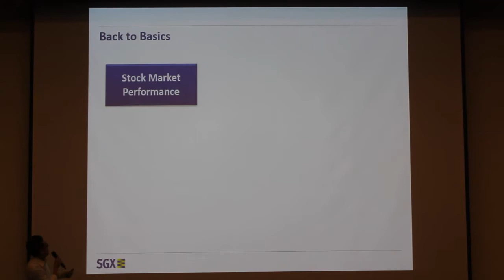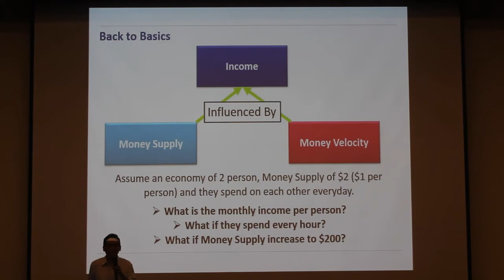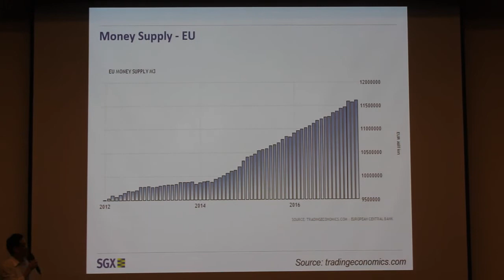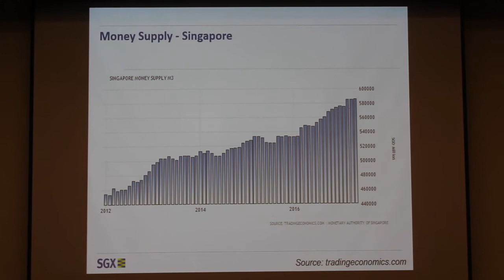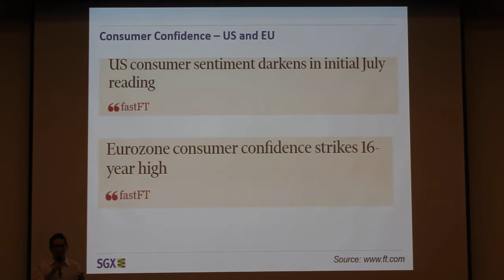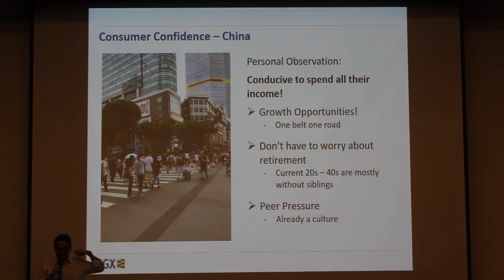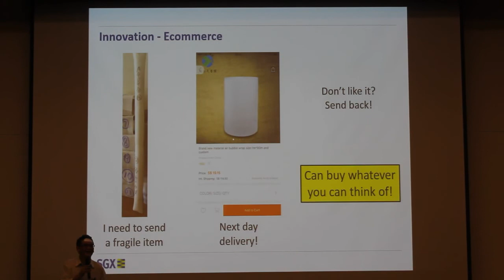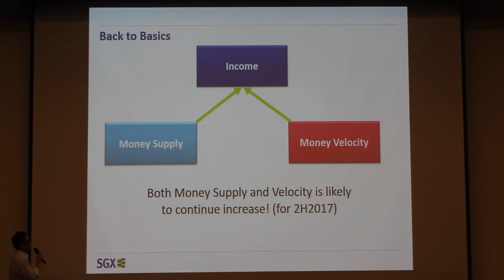Market Outlook 2H2017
My outlook of the economy + STI prediction for 31 Dec 2017